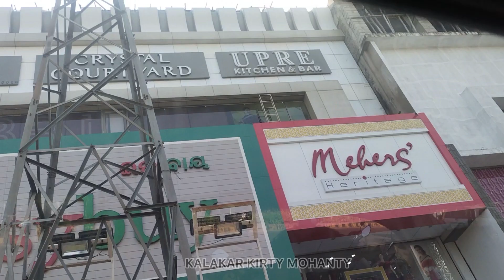16th September 2022. ସିମ୍ରନ୍ କାହିଁକି ଏମିତି ହଉଛି🤷‍♀?? ଏମାନେ ସମସ୍ତେ କିଏ🤔?? ପାଗଳ କିଏ😭?? thank you all🙏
Check out Mamaearth's amazing Concealer And Foundation.

kahaku kasta daba ba upahas kariba ei channel ra udeshya nuhein 🙏💐❤